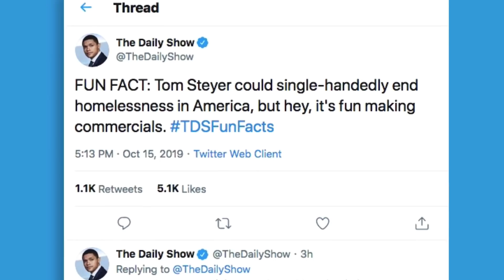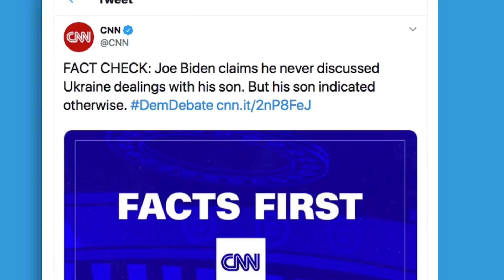THE CIRCUS RETURNS TO TOWN!